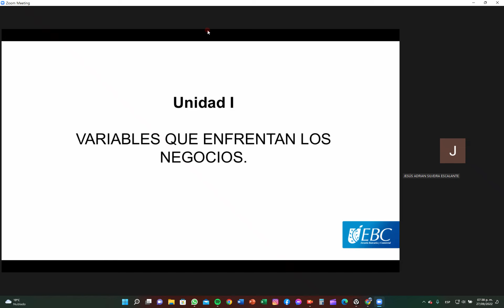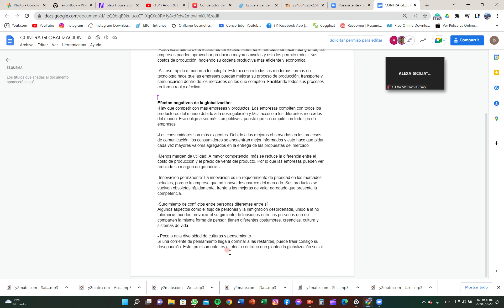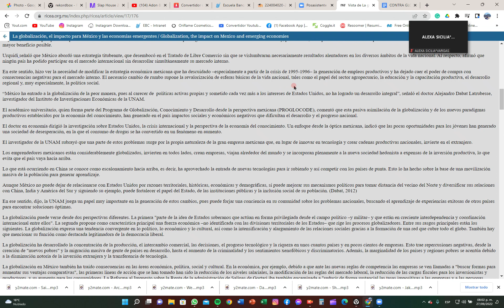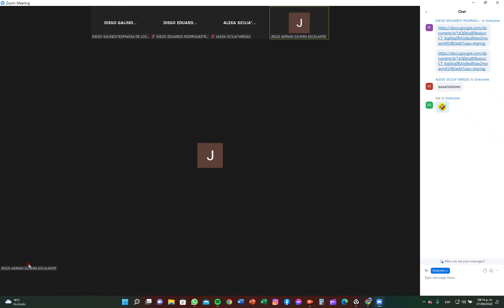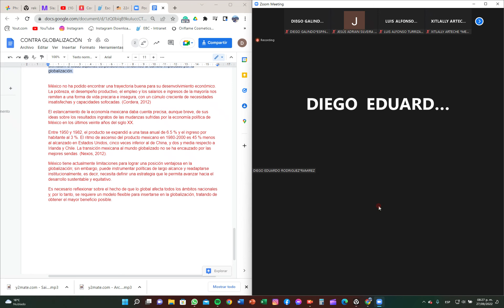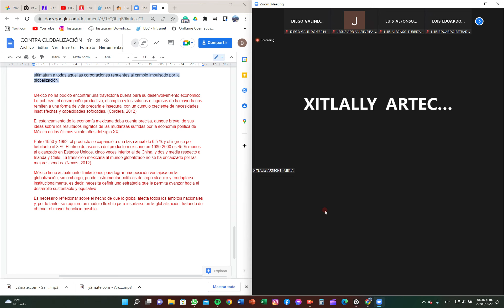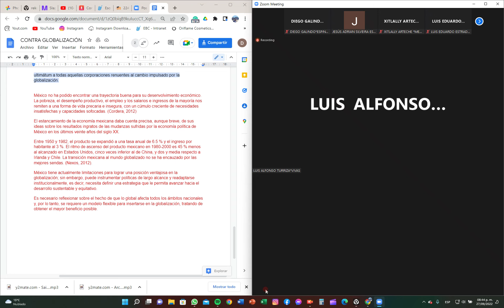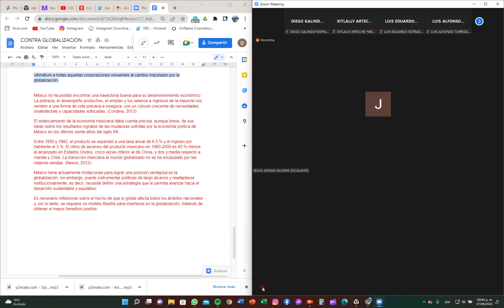Unidad 1: Variables que enfrentan los negocios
Participación de las empresas en los negocios globales.